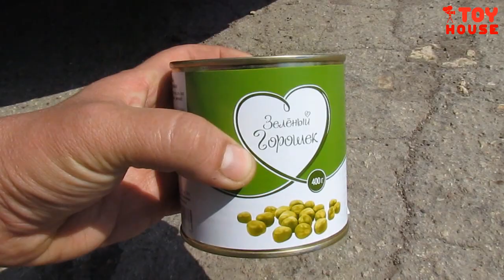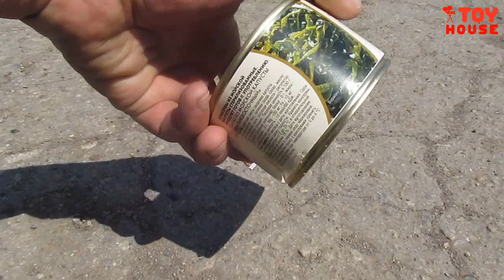Машина vs консервы в железных банках! Что будет?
ЭКСПЕРИМЕНТ: машина давит еду, машина наехала колесом на консервы в железных банках! Раздавит или нет? Смотрите интересный необычный и странный но смешной эксперимент, опыт или проверку на прочность и узнаете ответ.
Играйте вместе с детьми.